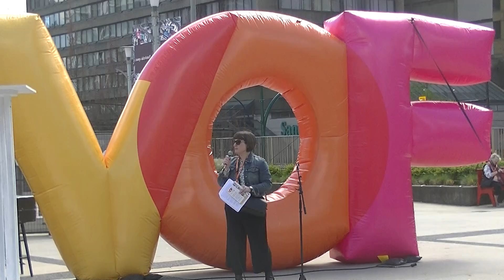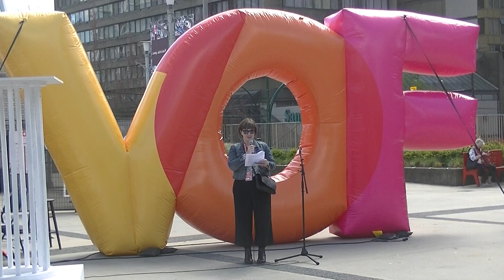2019 04 28 Dávid boszorkány 2